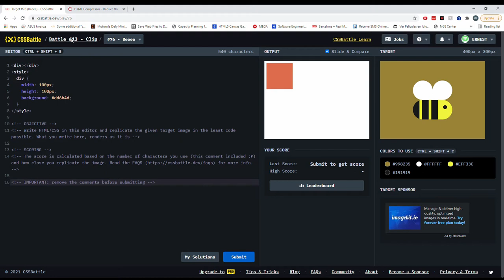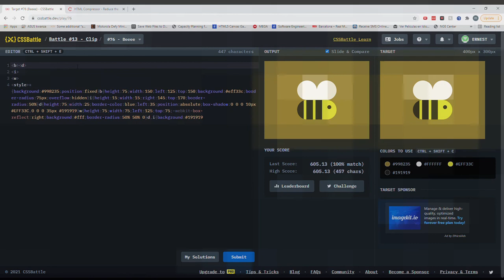Css Battle 76 Beeee